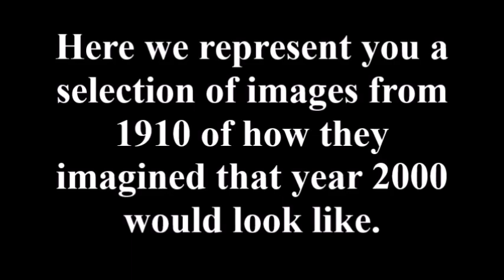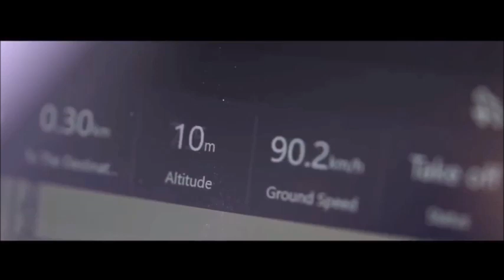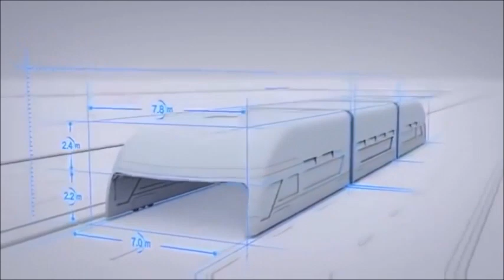الحلقة 24: كيف ستبدو وسائل النقل في المستقبل؟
كيف ستبدو وسائل النقل في المستقبل؟
سنعرض في هذه الحلقة أهم التقنيات والتصاميم لوسائل النقل والمواصلات
فكرة الأنابيب الناقلة أو هايبرلوب والتي ابتكر فكرتها لأول مرة إيلون ماسك
فيلكس أب... وهى عجلة يمكن أن تتحرك بحرية حتى على السلالم
تصميم ماجفلوت وهو تصميم يشبه لوح التزلج، ولكنه بدلاً من استخدام العجلات، فإنة يستخدم المجال المغناطيسي
الحافلة الذاتية أتوبين، وهي حافلة يمكن أن تتسع وتضيق حسب عدد الركاب، بتقنية تكنولوجية رائعة
شيفتراك وهى مركبة مصممة خصيصًا لرجال الشرطة، وتسمح إطارات المركبة بإجراء تغيرات سريعة لتلائم المكان مثل الحارات والزوايا الضيقة وتسهل مناورات ومطاردات رجال الشرطة
أي بلاي، وهى مركبة لرجل واحد مع اثنتين من العجلات الضخمة، يمكن للمركبة أن تحقق الأداء الأمثل، إذ تسمح بتغيير زوايا العجلة لاتخاذ زوايا متعددة دون أن تفقد المركبة سرعتها
ـــــــــــــــــــــــــــــــــــــــــــــــــــ
أرجو من المتابعين دعم قناة د.بلقاسم (الذي يقدّم برنامج مليون سؤال في العلوم والتكنولوجيا) وذلك بالإشترك بالقناة ونشر الفيديوهات التي تعجبكم على شبكات التواصل الاجتماعي... وشكرا لكم على المساهمة في نشر العلم الحقيقي في الوطن العربي